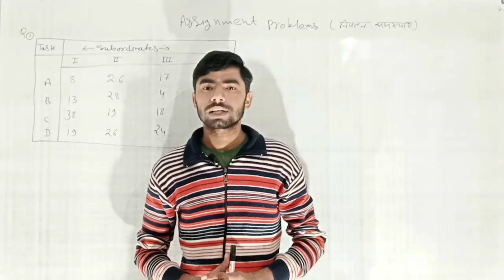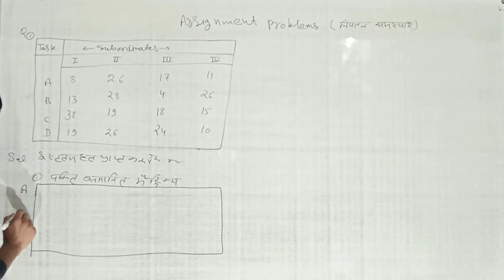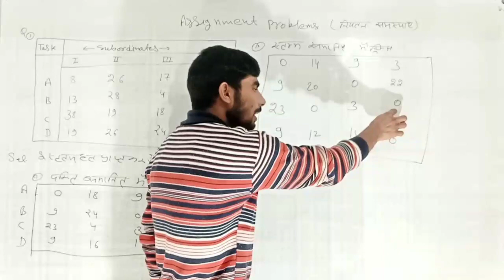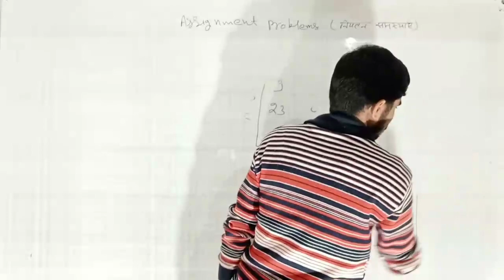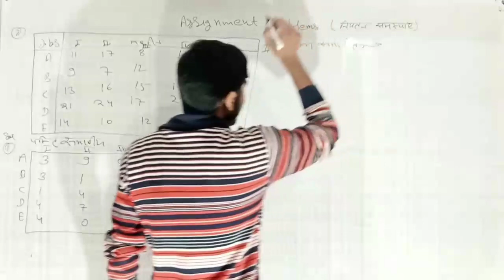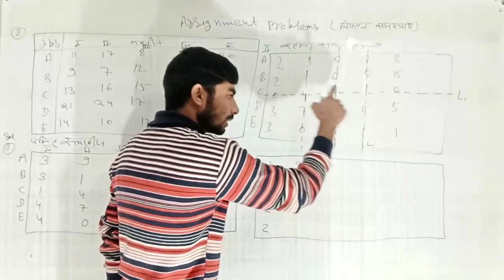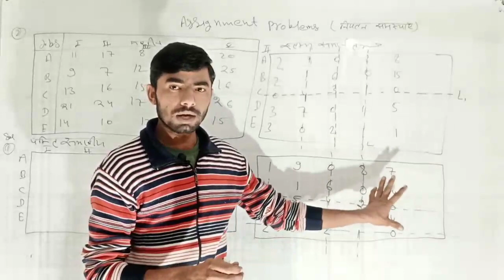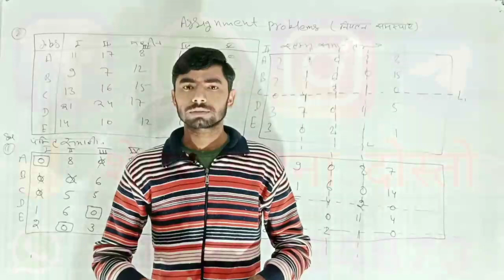BSc Final math | नियतन समस्याएँ | इष्टतमकारी प्रविधियाँ | chapter - 1 | Part - 1 | 2020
नियतन समस्याएँ | इष्टतमकारी प्रविधियाँ |

नियतन समस्याएँ BSc final math की क्लास,

इष्टतमकारी प्रविधियाँ BSc Final की math की क्लास,

BSc 3rd की math की क्लास,

BSc 3nd की math की क्लास,

BSc Final Bikaner University की क्लास,

BSc Final की math की क्लास mgsu bikaner University,

Bikaner University की क्लास,

Optimization techniques की क्लास,

BSc Final का math का पेपर - 3 की क्लास,

Simplex Algorithm की क्लास,

BSc Final math, Two phase methods, इष्टतमकारी प्रविधियाँ, chapter - 4, Part - 2

MGSU bikaner University की math की क्लास,

इष्टतमकारी प्रविधियाँ का चैप्टर - 4 (Two Phase Method) की क्लास - 2,

सिम्पलेक्स कलन विधि BSc Final की math की क्लास,

BSc math mgsu bikaner University by roshan sir,

BSc math by roshan sir,

👉 यदि अभी तक आपने Innovation-wifi-study को Subscriber नहीं किया है तो अभी करे क्योकि अब Govt. Job के लिए हो जाओ Ready आपके फोन में है Innovation-wifi-study ¦¦¦

👉 जल्द ही Innovation-wifi-study चैनल pr live क्लास होगी

👉  Account Detail

Name : Sandeep
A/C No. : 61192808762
IFSC : SBIN0031522